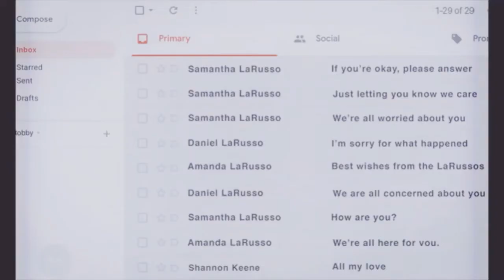Robby and Sam 8 Days of Christmas